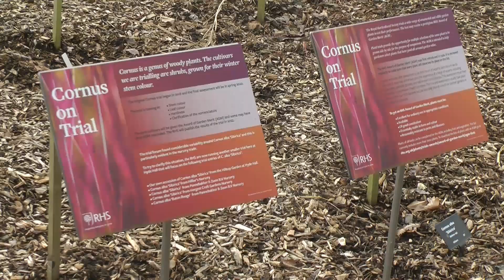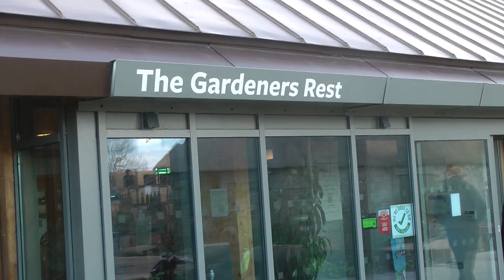Hyde Hall in early Spring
An afternoon spent at Hyde Hall is always a treat. Plenty of colour to enjoy and a bakewell tart in the coffee house. What could be nicer...